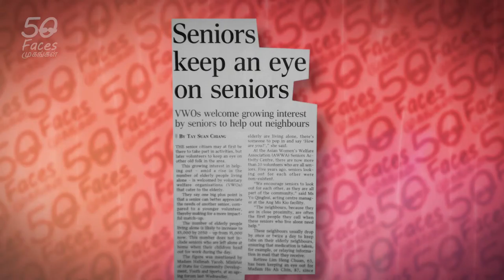YT4/5 The Other Side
Currently, one of the activities the couple do together is an elderly visitation programme under the Family Service Centres. Informed by the social workers on which cases need help, the couple will visit the elderly, often living alone, once a week or as when needed - on a case by case basis. Helping them out on a variety of issues ranging from medical appointment follow-ups to arranging for meals or clean-up arrangements if need be, the couple are able to form strong personal bonds with their cases at times even becoming the first point of contact in emergencies.

By getting involved in such a programme, Mdm Yoges and Mr Thiaga relate the hard breaking first hand experience in witnessing the poor living conditions of these elderly.

“It is eye-opening to realise that there are indeed Singaporeans amongst us who are living in such conditions though we might not realise it” sums up Mr Thiaga. One thing both of them share through their visits is the need for sensitivity in interacting with the elderly. In cases where it may seem as if the elderly are hoarding lot of rubbish, Mdm Yoges has this to say – “in their eyes, each object tells a story and has a lifetime of memories associated with it, thus not to be casually disregarded”.